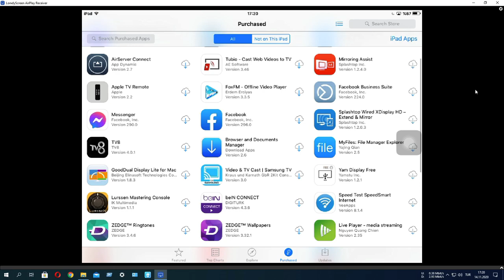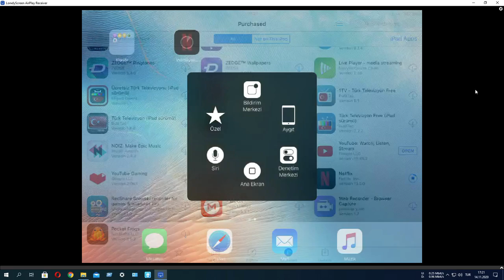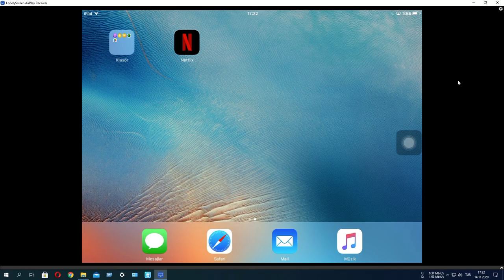Eski iPhone ve iPad lere uygulama yükleme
Güncel uygulamaları desteklenmeyen Eski iPhone ve iPad lere yükleme
! İlk önce Apple store a Apple id ile giriş yapmalısın ! Aşağıdan (purchased veya satın alınanlar) a tıkla oradan istediğin uygulamayı bul ve indire bas